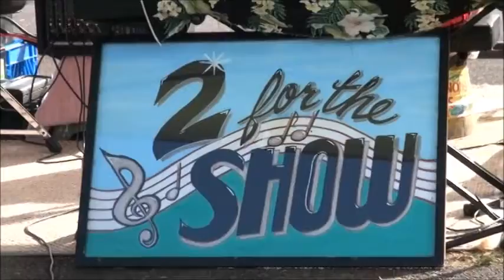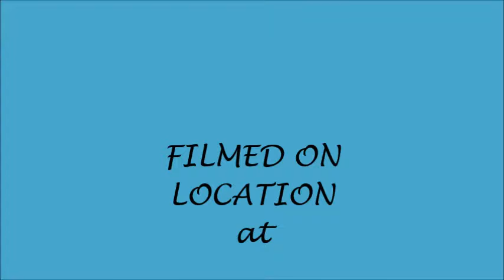THE 2 FOR THE SHOW AND FRIENDS Let The Music Begin!